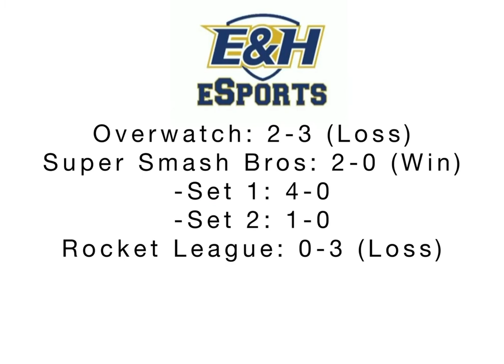Emory & Henry Esports Week 2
Highlights and scores for week 2 in E&H Esports